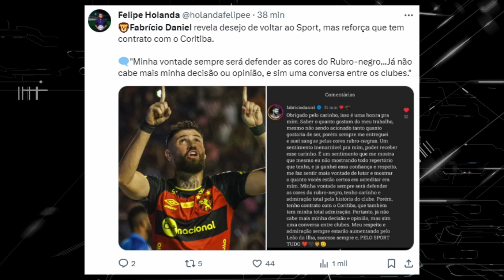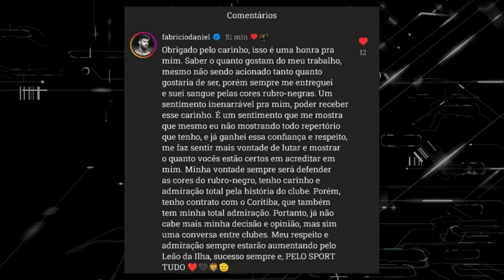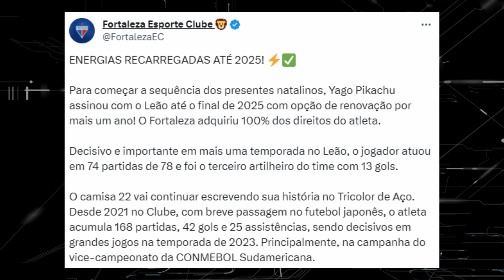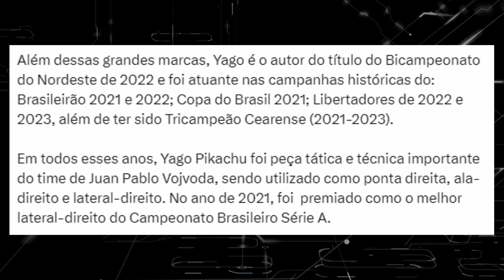ELE QUER VOLTAR PARA O SPORT? PIKACHU ATÉ 2025 NO FORTALEZA